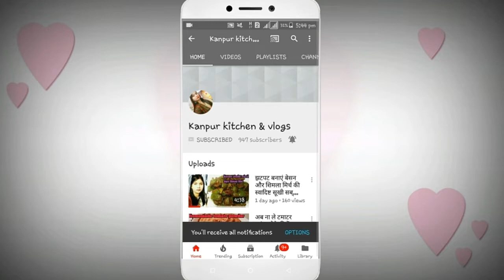व्रत की चटनी | vrat ki chutney recipe | chutney recipe in hindi | kanpur kitchen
In toadys  video we learn how to make navratri special vrat ki  chutney recipe in hindi you can make easily at home if you like my video please hit like button and subscribe my channel

About this channel:

Friends my name is Pratibha Sachan I am from Kanpur I am the host of this channel Kanpur kitchen and vlogs I focus on creating and posting recipes video which are easy to recreate and can be cooked the ingredient which are easily available I hope you will like my recipes and something I will uploaded my lifestyle weight loss recipes video and vlogs.

Vrat ki chutney
Vrat ki chutney recipe